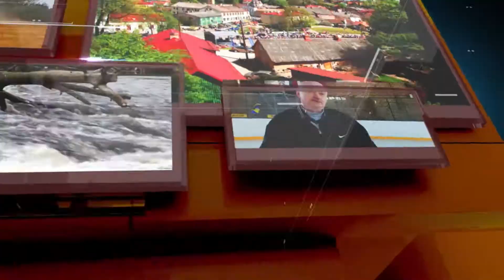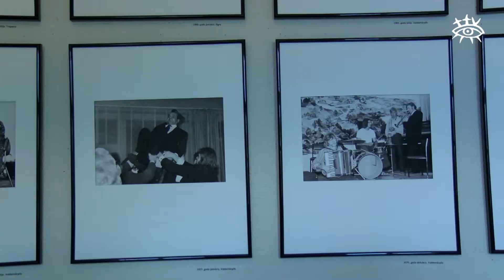Ziņas Talsu novadam 18.09.2017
“Melniem dūmiem sakām NĒ, ar riteni ir jārullē!”
Daiņa Kārkluvalka personālizstāde “Zudusī vakardiena”
Talsos atgriezies florbolists Artis Raitums